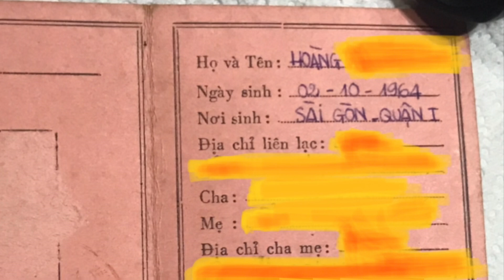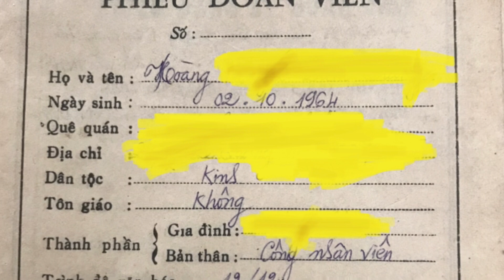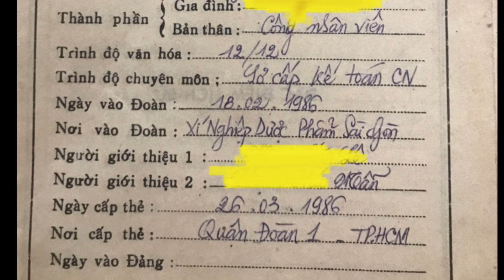Kỷ niệm xưa .